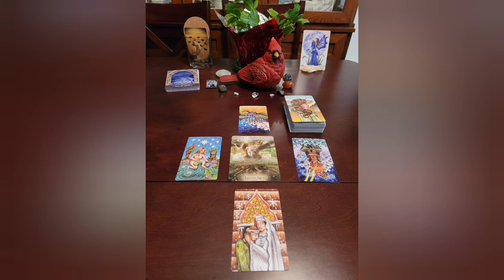CHANGE IS GOING TO COME